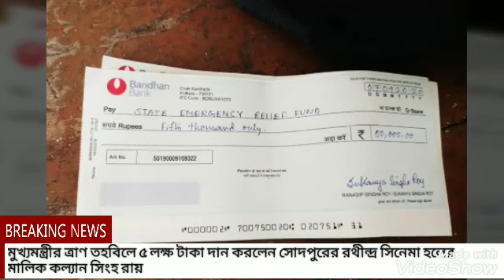মুখ্যমন্ত্রীর ত্রাণ তহবিলে 5 লক্ষ টাকা দান করলেন রথীন্দ্র সিনেমা হলের মালিক